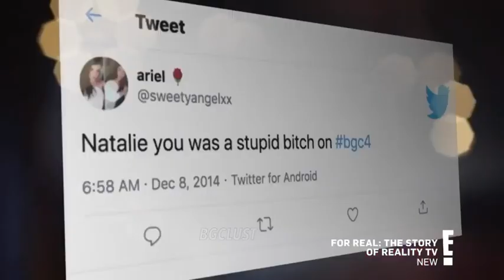💘 ANDY COHEN - FOR REAL: THE STORY OF REALiTY TV - BGC JUDi JAi TANiSHA THOMAS & NATALiE NUNN ON E!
The TOP 3 of BadGirlsClub talk BGC ! It’s me on E! for me 📺💘 it’s JUDi JAi for meeee! Dream come true! Did y’all catch me talking about some of the iconic moments tonight from BadGirlsClub ?! I filmed this at MY HOUSE in ATLANTA in AUGUST in the middle of a pandemic with my AC not working! Let that sink in. 😳😂 NOT TO MENTION THE WEIGHT GAIN from QUARANTINE! BUT I had a blast per usual and so thankful for the opportunity and being recognized as an iCON from the series! 🔮 voodooforyoubitches 💕 @eentertainment ! When I tried out for BGC, I was at a bar lmao! If y’all wanna hear my full story on my audition go check it out 💕 BGC SZN 🔮7🔮 premiers on @hulu May 1st! BaddiesATL premiers MAY 16th on TheZeusNetwork ! 📺